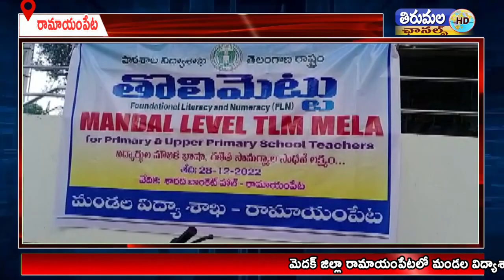రామాయంపేటలో మండల విద్యాశాఖ ఆధ్వర్యంలో మండల TLM మేళా ప్రారంభించిన విద్యాశాఖ అధికారులు,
మెదక్ జిల్లా రామాయంపేటలో మండల విద్యాశాఖ ఆధ్వర్యంలో మండల TLM మేళా ప్రారంభించిన విద్యాశాఖ అధికారులు, ప్రజా ప్రతినిధులు.